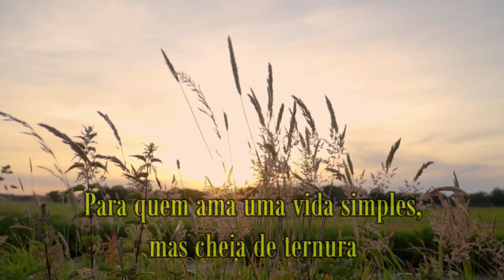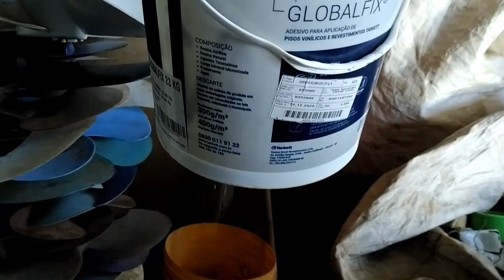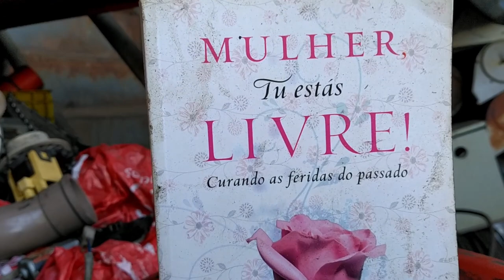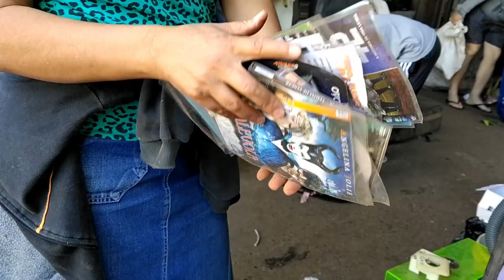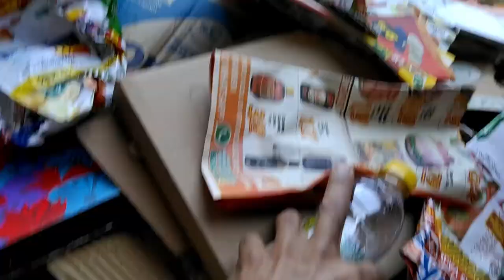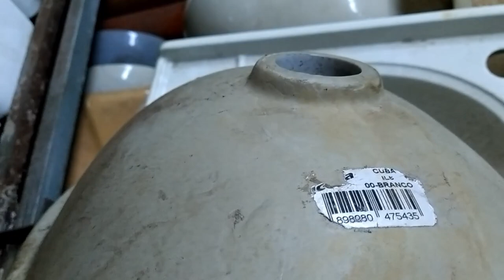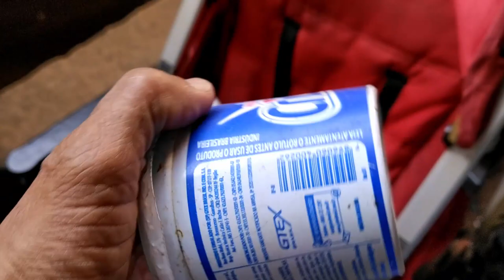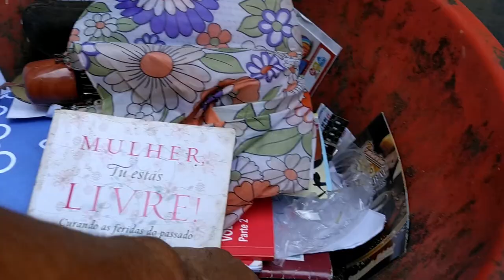Visitando a recicladora do Ademir e da Teresa.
Amamos ajudar as pessoas e muitos sabem disso. E um dos locais onde buscamos nossos materiais de doação é nessa recicladora. Muitas vezes esses amigos nem cobram nada, pois também tem corações amáveis, porém o certo é pagar. E aqui estão alguns dos itens que levaremos na próxima viagem, se Deus quiser.